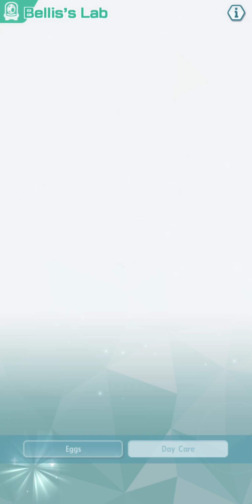We beat Joker?? Pokemon Masters Ep 6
Hey YouTube 👋
It's time for episode 6 of Pokémon Masters